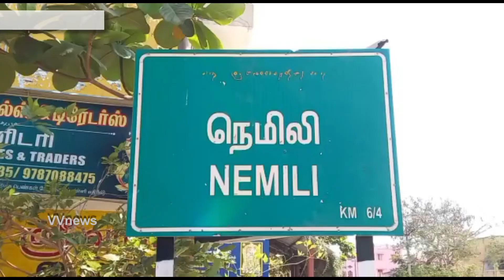நெமிலி|கலைஞா் கருணநிதி 4-ஆம் ஆண்டு நினைவு தினம்|nemili kalaingar 4th ninaivunal|vvnews|oorseithi